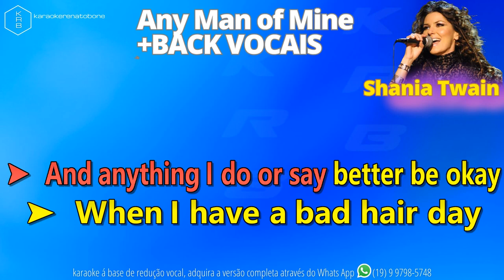Shania Twain - ANY MAN OF MINE - PLAYBACK DEMONSTRAÇÃO